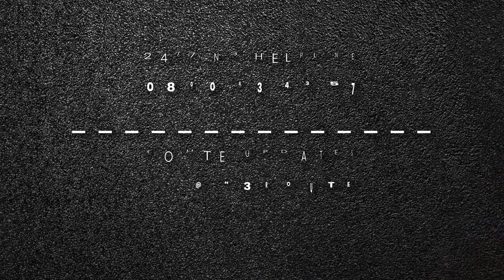They Are Superheroes!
They are not just any Superheroes.
They are N3Heroes.
24/7 N3Helpline 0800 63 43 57

For route updates, follow @N3Route on Twitter.